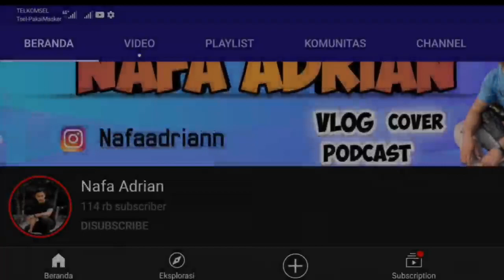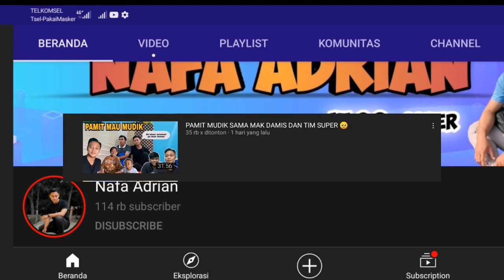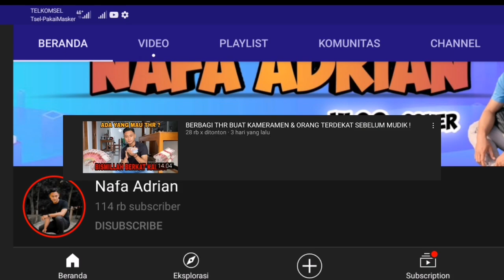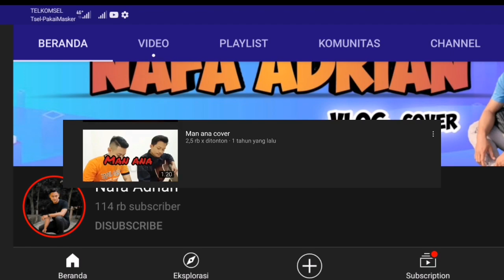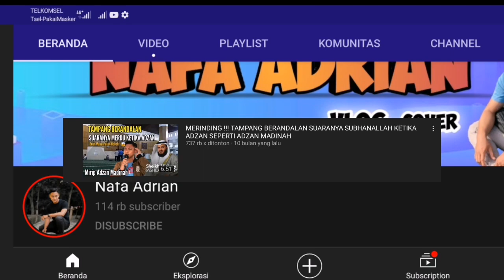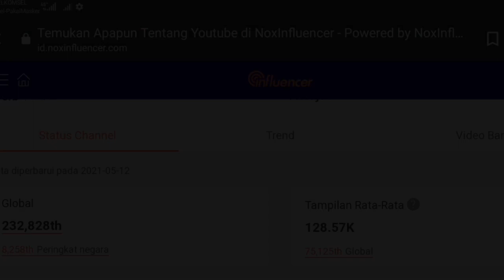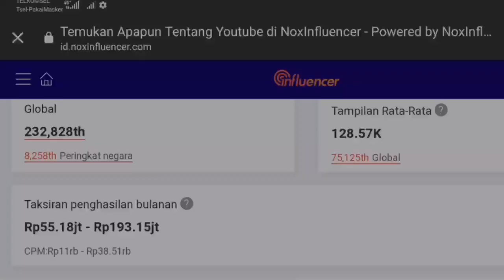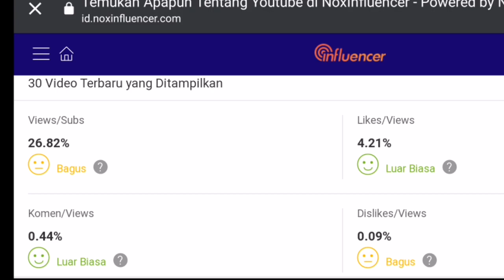Mengejutkan! Gaji Youtube Nafa Adrian Terbaru dari Youtube